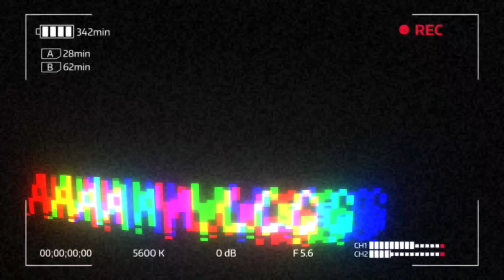Meenakshi Mall | Bangalore | Aisa hai 🤯?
Hey mara name Hain Aman and Ap Dakh Rahe Hain Aman Style channel ❤️❤️

I hope aj ki video main apko Bhoit maza ane wala hain😁

1) What's Bangalore REALLY like? | Netherlands foreigner in India vlog | TRAVEL VLOG IV

2) Bangalore to Ramnagar full travel vlog by KSRTC | Going to my college

3) Royal Meenakshi Mall | Best mall in Bangalore | Best tourist place Bangalore | Khushbu Shetty vlog |

4) Bangalore Meenakshi Mall

5) Foreigner reacts to UB CITY MALL in Bangalore | India's first LUXURY MALL

6) Top 10 mall in Bangalore

7) Top 5 Mall in Bangalore

8)A Day Tour of Mg Road Bangalore | Main Attractions

9) Bangalore

10) Mantri Square Mall Bangalore India | What to expect !

11) A Day Of My Life in Bangalore |Office life | A day in life of software engineer | Bangalore Traffic

12) PG IN Bangalore | How to find PG in Bangalore | Rent of PG in Bangalore | BTM Layout and Facilities

13)Royal Meenakshi Mall Bangalore | Inside Outside Video

thanks for wishing ❤️😘

Go and follow me guys plzz💥

साँप का जहर पी लिया तो ये होगाcan we drink the snake venom and stay alive?dangerous snakes,titanoboa